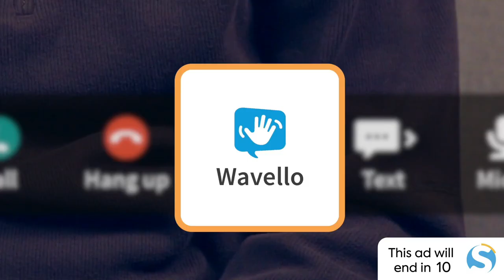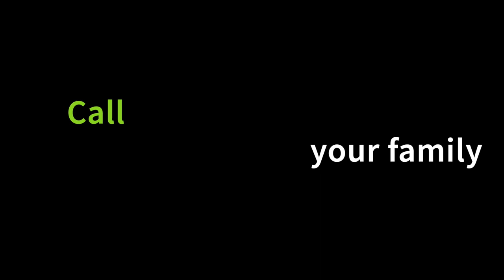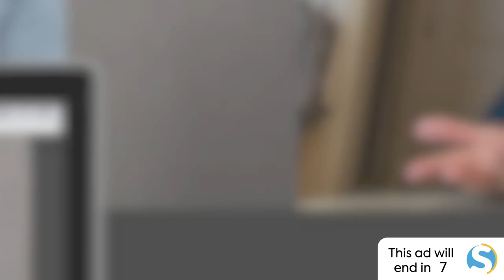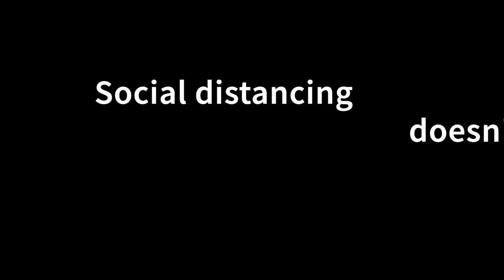Coffee with Joel: Being an International Student from Indonesia in the USA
Surya Sahetapy is a well-known Indonesian who went to Rochester Institute of Technology (RIT) as an international student. Surya shares his experience, including meeting prestigious individuals in Indonesia and America. A fascinating story you don't want to miss!